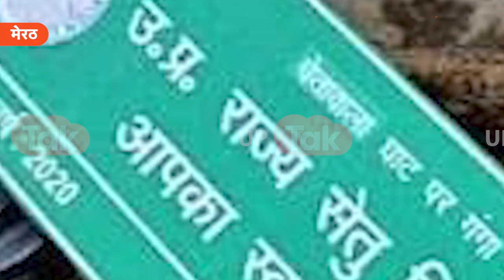Meerut Viral News : जैसे ही हुई पाहली बारिश पानी में मिला गया ये पुल?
Meerut Viral News : ये पुल ये महान रामराज्य के छत्र वाले उत्तर प्रदेश के मेरठ बिजनौर को जोड़ने वाली सड़क का है. जो मेरठ के हस्तिनापुर और बिजनौर के चांदपुर को आपस में जोड़ता है. बताया गया कि बीती रात पहाड़ों पर भारी बारिश के बाद मौसम ने पहली करवट क्या ली पुल की सड़क धंसते हुए पानी में बह गई. लेकिन खबर सिर्फ इतनी ही नहीं है. क्या है पुरा मामला जाने इस वीडियो में ..